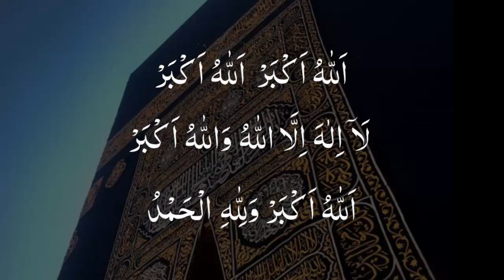Eid Takbeer | تكبيرات العيد... الله واكبر الله واكبر الله واكبر | تكبيرات عيد الفطر المبارك 2023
InshaAllah I upload Quran in HD with Arabic Text

تكبيرات العيد الفطر
تكبيرات العيد في المنام
تكبيرات العيد مكتوبة
تكبيرات العيد كاملة